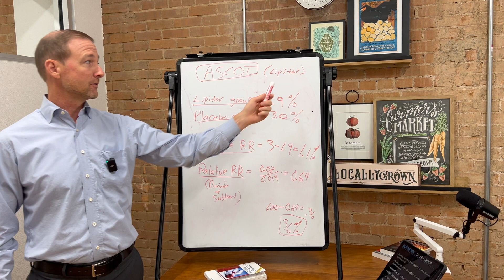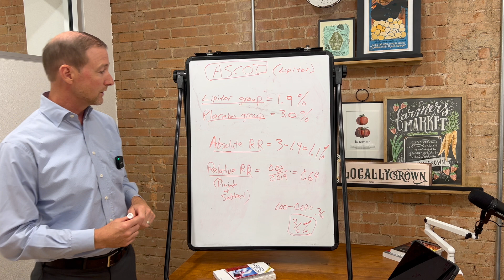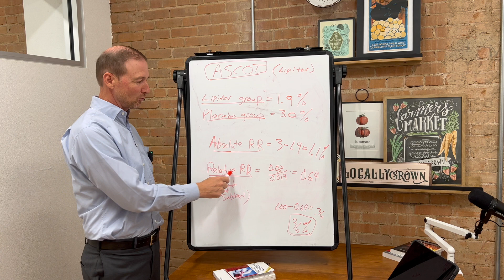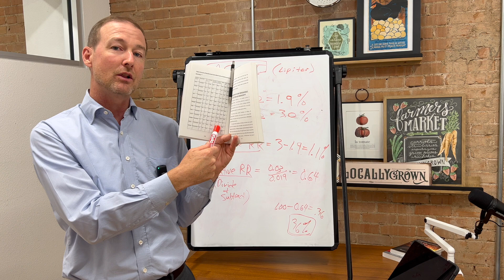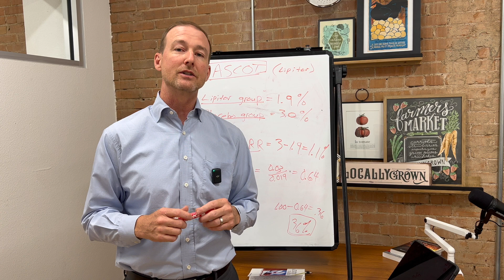Pharma Math | How it Works | Relative Risk Reduction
There is a HUGE difference in Absolute Risk Reduction and Relative Risk Reduction. Relative Risk is where the Pharma Math comes in to show results that just aren't true. So we will be more inclined to say "yes" to what they are selling and profiting. Don't be fooled by the ads and commercials you see everyday.